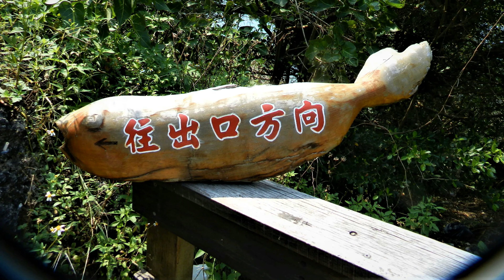小琉球 (彙編) (4k)